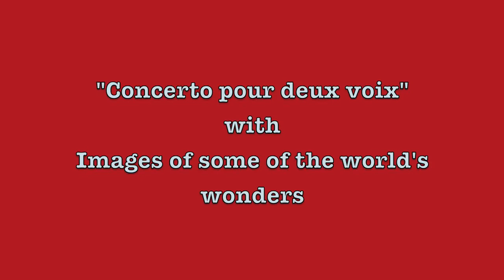Wonders of the World with Concerto for Two Voices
I have used a song (concerto for two voices)  by Maunier and Clémence (two young French singers) to accompany images of the Wonders of the World. Admittedly, I selected the Wonders I wanted to underscore since there seems to be so little agreement anymore on what the 7 Wonders are. I hope you enjoy viewing this as much as I enjoyed making it.